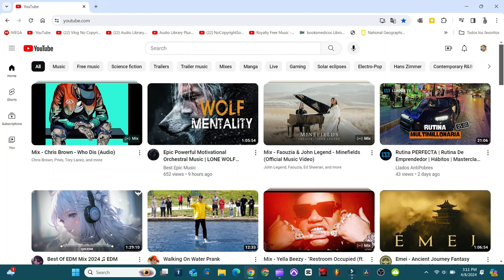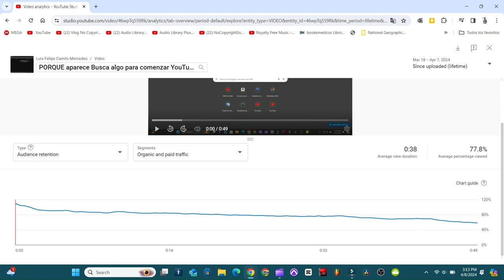AHORA puedes HACER Segmentación de AUDIENCIA en YouTube (Nueva ACTUALIZACIÓN)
Con este truco podrás dominar a tu audiencia (Nueva actualización de YouTube )
Podrás ver esto Suscriptores y no suscriptores, Usuarios nuevos y recurrentes, Tráfico orgánico y de pago

Watch:

 • Oxygen — Next Route | Free Background...